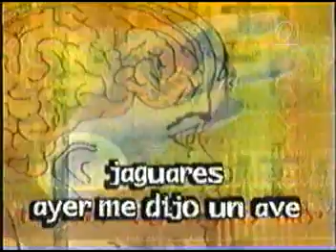Jaguares - Ayer me dijo un ave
Jaguares - Ayer me dijo un ave en Sonicamente del Canal 11